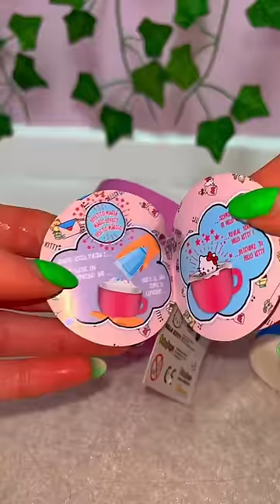[ASMR] TikTok Mystery Fruits - FRUIT 8!!☕️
Today’s asmr video is our new TikTok Mystery Fruits series!🤩today we open Fruit 8. which emoji next?!🤔

Facts About Me:
✰name: rhia
✰birthday: 20th of September
✰fav colour: pink
✰fav animal: pig
✰filming + editing: canon g7 mark ii + final cut pro
✰live: UK

rhiasquad♡